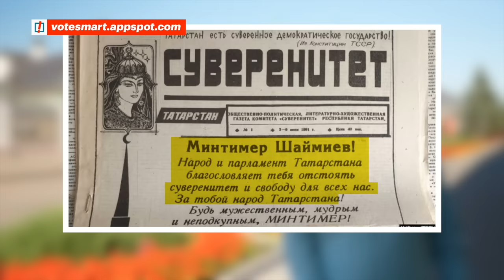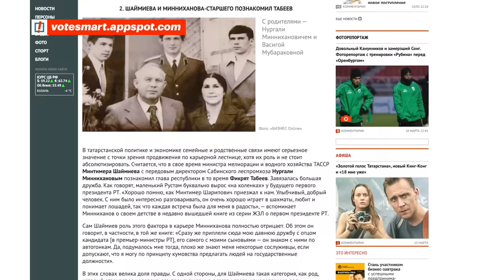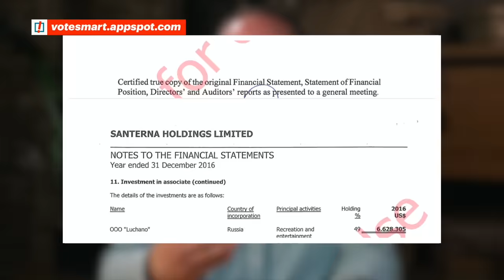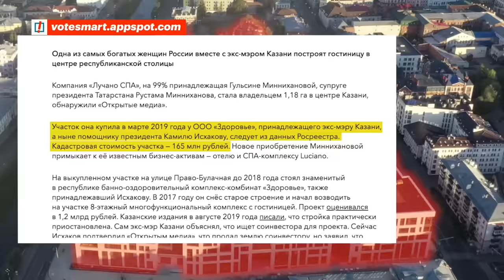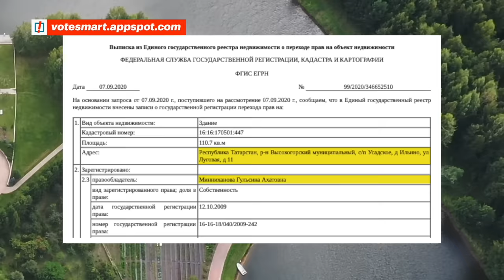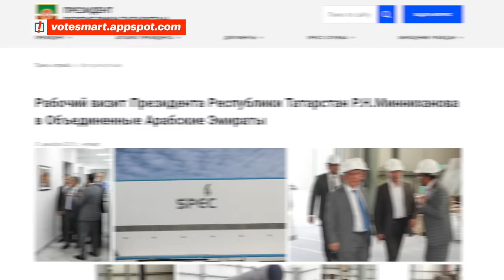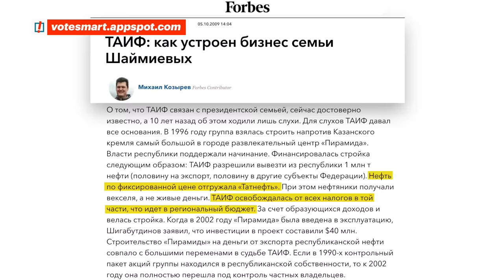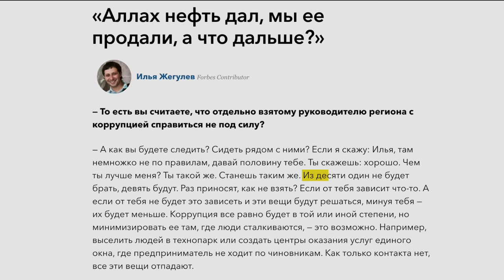Взятки. Дворцы. Самолёты. За что продали народ Татарстана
Каждый, кто бывал в Казани, согласится: прекрасный город. Все ухожено, благоустроено, развитая инфраструктура. Красота, да и только.
Но на самом деле, все это только фасад, за которым скрывается огромная зияющая дыра. Под внешним благополучием столицы лежат чудовищные людоедские порядки. Жителей Татарстана обманули и обворовали. 30 лет (то есть дольше, чем даже Путин и Лукашенко) у власти здесь находится один клан, члены которого ценой процветания собственного народа стали богатейшими людьми страны, а может, и мира. Миллиардные взятки, дворцы, поразившие даже нас, частные самолеты и образ жизни королей - вот за что президент Татарстана Рустам Минниханов продал свой народ.
13 сентября в Татарстане пройдут выборы президента и в несколько городских советов. Голосуйте за кого угодно, кроме Минниханова. А если вы живете в Казани, Набережных Челнах или Нижнекамске, то регистрируйтесь в «Умном голосовании» и мы пришлем вам фамилию кандидата в местную думу, у которого есть все шансы победить единоросса.

34:55 Правильная сумма 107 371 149 ₽